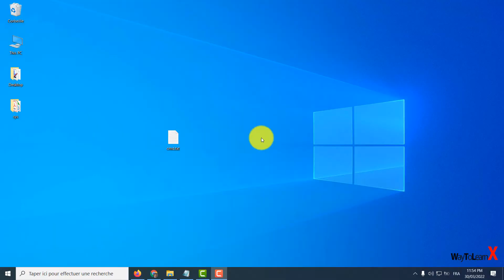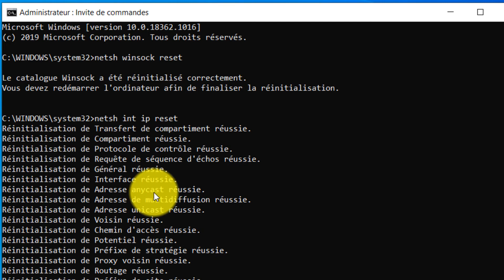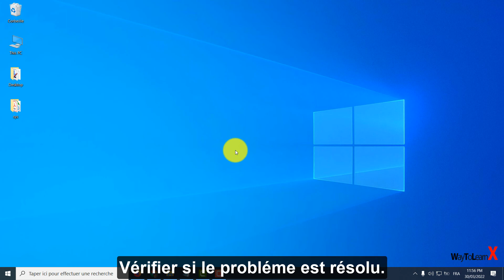Wifi/Ethernet n'a pas de configuration IP valide sous Windows 10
Dans cette vidéo nous allons voir comment résoudre le probléme de "Wifi/Ethernet n'a pas de configuration IP valide sous Windows 10". Voici les commandes CMD:

ipconfig /renew

Cette vidéo peut être utile pour les problèmes tels que:
- ethernet n'a pas de configuration ip valide windows 10
- ethernet n'a pas de configuration ip valide windows 11
- ethernet n'a pas de configuration ip valide
- ethernet n'a pas de configuration ip valide windows 7
- ethernet n'a pas de configuration ip valide cpl
- wifi n'a pas de configuration ip valide windows 10 sfr
- ethernet n'a pas de configuration ip valide windows 8
- ethernet n'a pas de configuration ip valide cpl orange